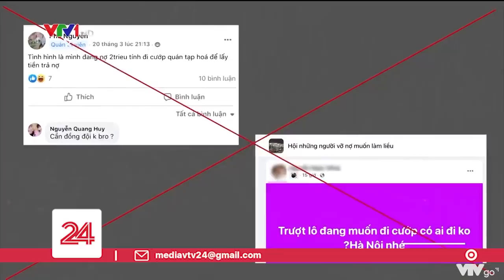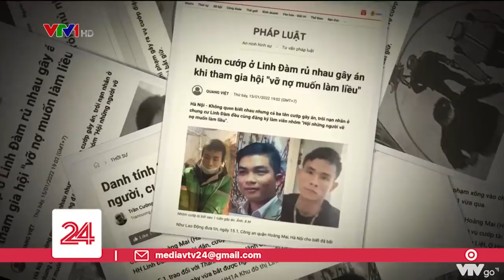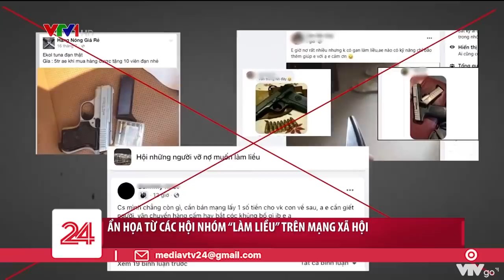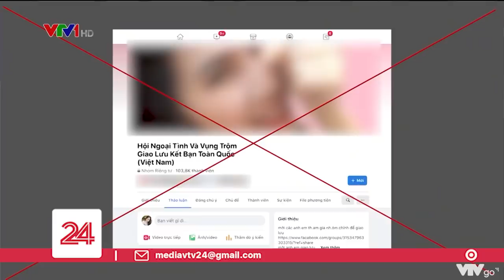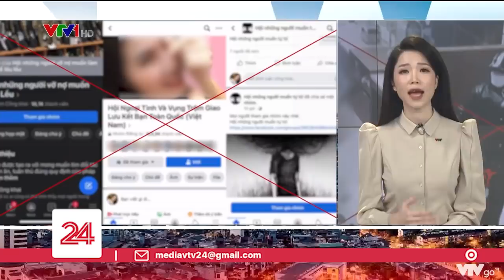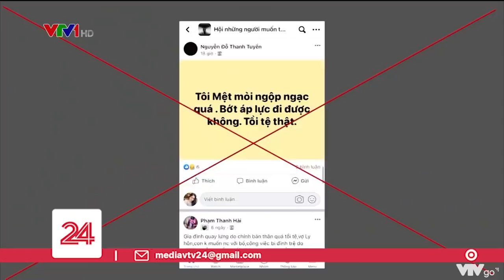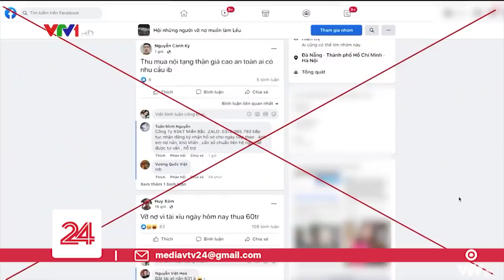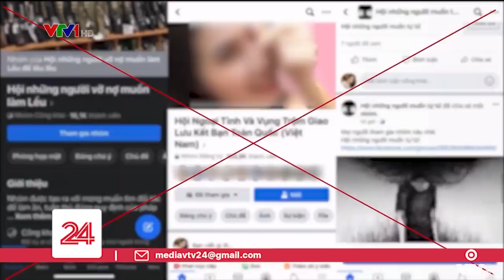Tiêu Điểm: Ẩn họa từ những hội nhóm tiêu cực trên mạng xã hội | VTV24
Những bài đăng rủ nhau đi cướp, để rồi ý tưởng chỉ từ trên mạng ảo, nhưng dẫn đến kết cục thực hay những lời than muốn tự tử trên mạng, nhưng có thể dẫn đến cái kết đau lòng. Thực trạng đáng báo động từ các nhóm tiêu cực trên mạng xã hội đang ảnh hưởng nghiêm trọng đến đời sống - Cậu chuyện của tiêu điểm hôm nay.